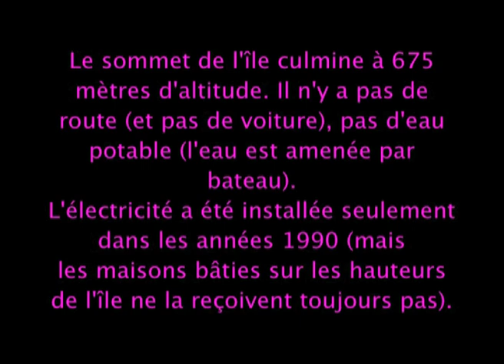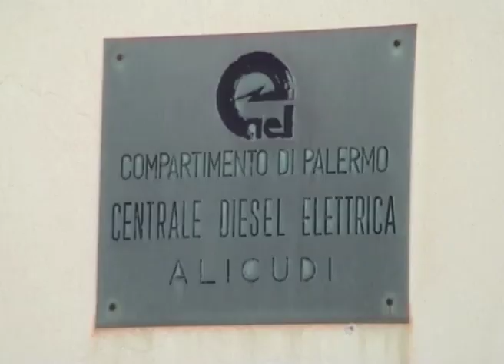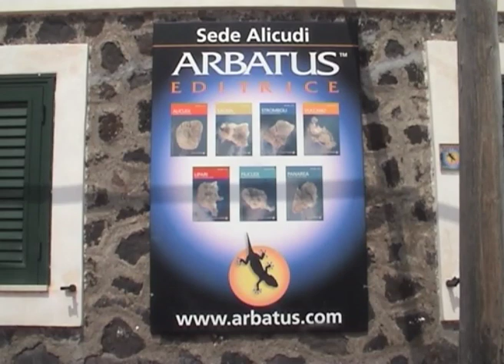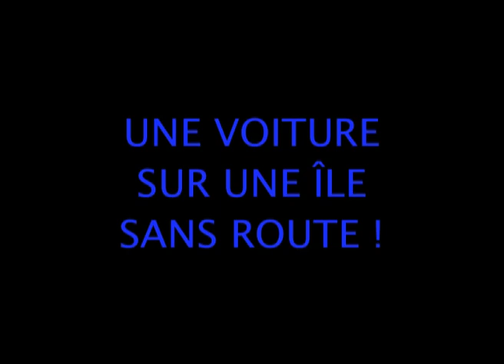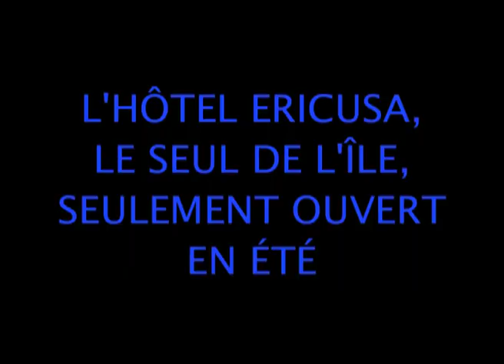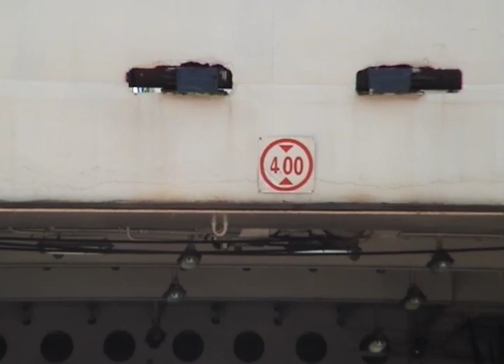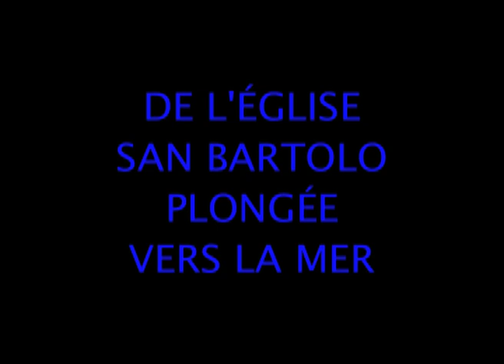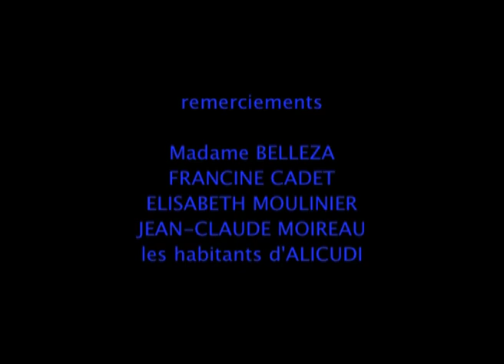Alicudi 3 Lontana (2007) de Gérard Courant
"ALICUDI 3 LONTANA" (CARNET FILMÉ : 26 avril 2007)
Réalisation, concept, image, partition sonore, montage : Gérard Courant.
Assistant-réalisateur postproduction : Mauricio Hernandez.
Conseiller musical : Jean-Claude Moireau.
Production : La Fondation Gérard Courant, Les Amis de Cinématon, Les Archives de l'art cinématonique.
Interprétation : Vincent Arnaud, les habitants d'Alicudi (Italie).
Tournage : 26 avril 2007 dans les îles de Salina (Italie) et d'Alicudi (Italie), Milazzo (Italie), la Sicile (Italie).
Distribution : Les Amis de Cinématon.
Format : Vidéo Mini-DV.
Cadre : 4/3.
Procédé : Couleur.
Collection publique : BNF (Bibliothèque Nationale de France), Paris (France).
Première diffusion publique : 14 avril 2011, Gulf Film Festival, Dubaï (Émirats Arabes Unis).
Dédicace : Alicudi 3 Lontana est dédié à Mina.
Année : 2007.
Durée : 1 heure 19 minutes.

À l'occasion du tournage de mon film "Alicudi", j'ai séjourné pendant 3 jours sur l'île du même nom et j'ai tenu mon journal de bord cinématographique sous la forme d'une trilogie journalière : "Bella", "Selvaggia", "Lontana".
L'événement de ce troisième jour à Alicudi est l'arrivée du vent et des nuages qui transforment les couleurs de l'île. Les journées sont toujours rythmées par les arrivées et les départ des bateaux et par la déambulation des mulets. C'est aussi le jour du départ en bateau pour Milazzo en Sicile. La fin de cet épisode, "Lontana" se termine par un voyage en car entre Milazzo et Messine.

(Gérard Courant)

A cinematographic logbook around the mythical island of Alicudi in Sicily.

(G. C.)